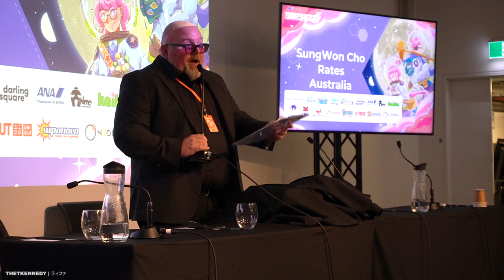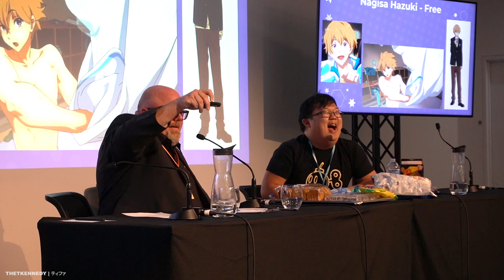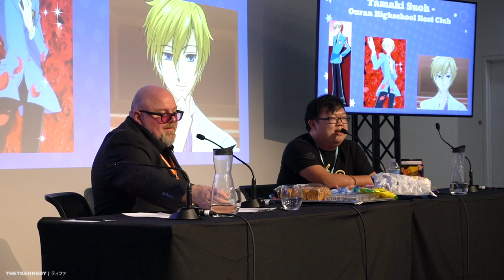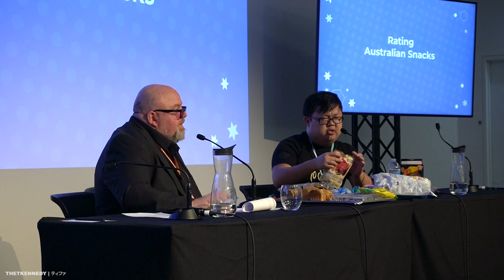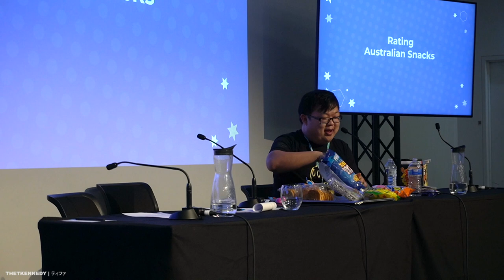ProZD - Let's Try Australian Snacks (Fairy Bread Reaction is GOLD) 🦘 | SMASH 2023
ProZD aka Sungwon Cho does a 'Let's Try' of Aussie snacks! Including Shapes, Vegemite, ANZAC cookies, Violet Crumble and of course Fairy Bread. He also rates our anime waifus...

PLEASE DO NOT CLIP OR REPUBLISH WITHOUT PERMISSION FROM THETKENNEDY.

INFO:

CAMERA: Sony Alpha 6400
EDITING SOFTWARE: Final Cut Pro

FILMED, EDITED AND PRODUCED BY THETKENNEDY